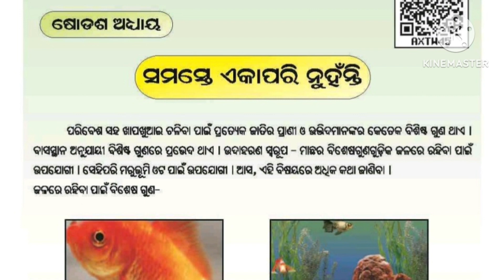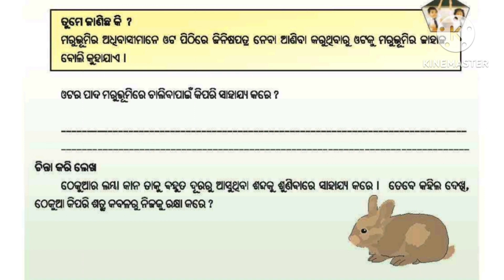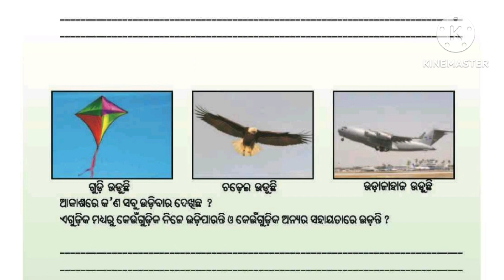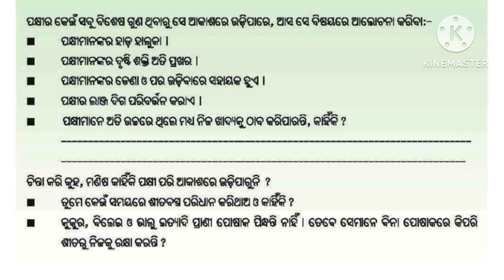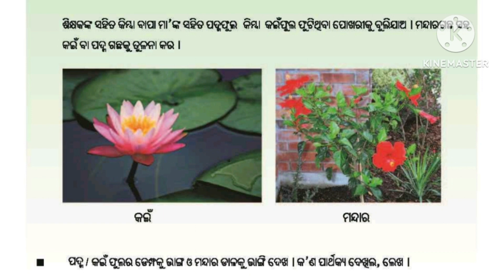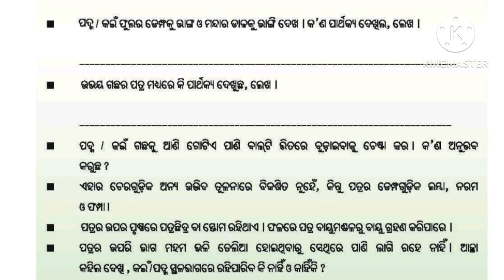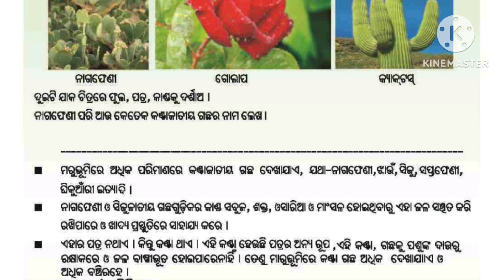Class 5th Science Chapter-16 Samaste Ekapari Nuhanti Odia Medium/Paribesh Bingyan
Class 5th Science Chapter-16 Samaste Ekapari Nuhanti Odia Medium